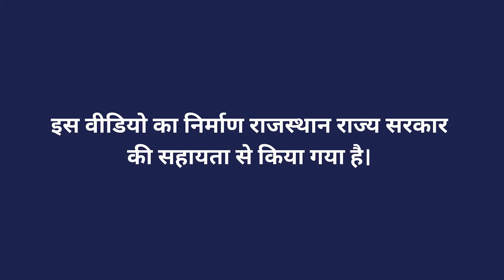मधुमक्खी पालन की विशेष जानकारी